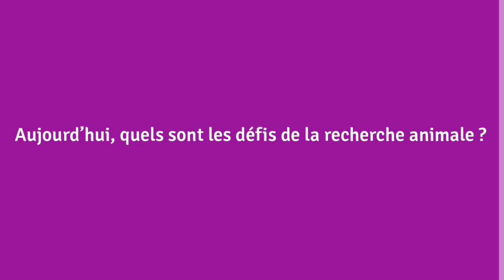L'importance du modèle animal - Xavier Montagutelli de l'Institut Pasteur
5 minutes pour comprendre la recherche animale.

Xavier Montagutelli, directeur de l’animalerie centrale de l'Institut Pasteur nous explique pourquoi les modèles animaux sont essentiels pour faire avancer la recherche.

© Institut Pasteur - Photos : François Gardy, Béatrice de Cougny, Jean-François Charles, Valérie Zeitoun.